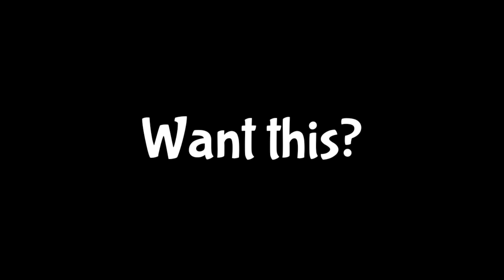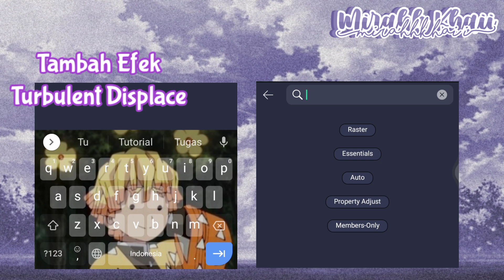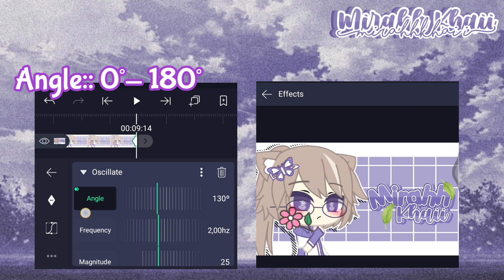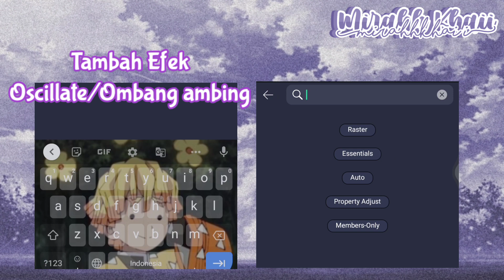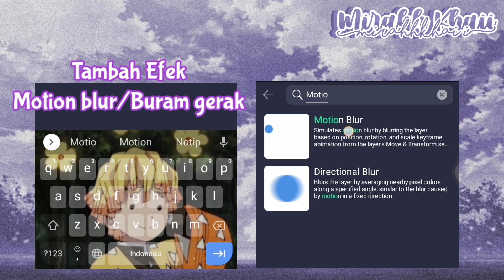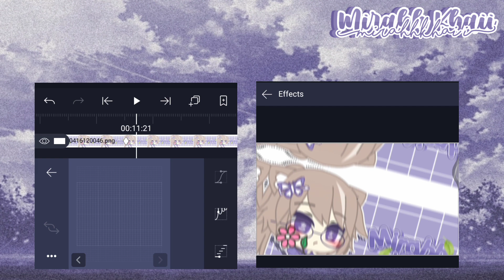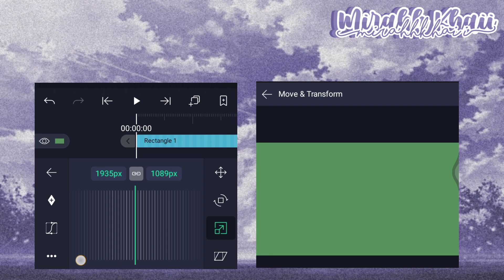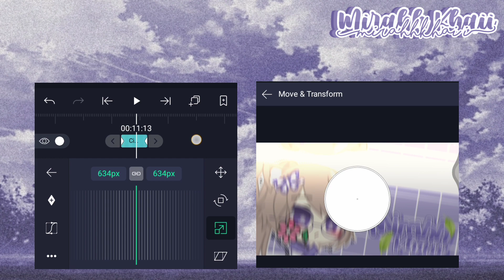╰►Tutorial Simple Intro Di Alightmotion !🌧️ || Read Desk╰( ･ ᗜ ･ )➝✨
Assalamualaikum Semuanya ÒwÓ
Gimana guys puasanya hari ini?💦
Semoga Lancar yh semua !🖇️

Video kali ini, mirah mau Tutorial simple intro di Alightmotion !💦
Semoga Paham yh !💗

Kalau Masih belum paham bisa tanya aja di komen ok !💕
✏️ Informasi :: —
Insp Thumbnail :: Pikel Domg

Kalau kalian mau gift aku, boleh cek Komunitas aku yh !💕

Dan jangan lupa pakai hashtag gipmirah !
biar langsung aku notis qwp

💫 Peringatan ! :: —
↪️ Dilarang Mengcopy Video ini !
↪️ Dilarang Mereuploud Video ini !
↪️ Terinspirasi? gunakan ib yh